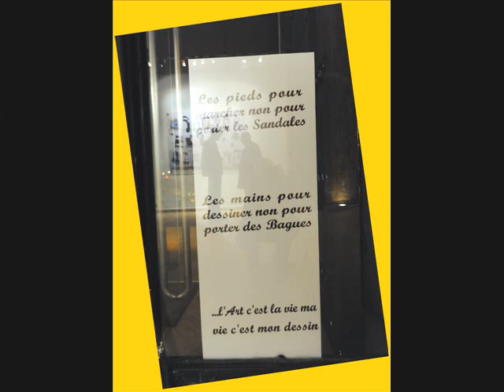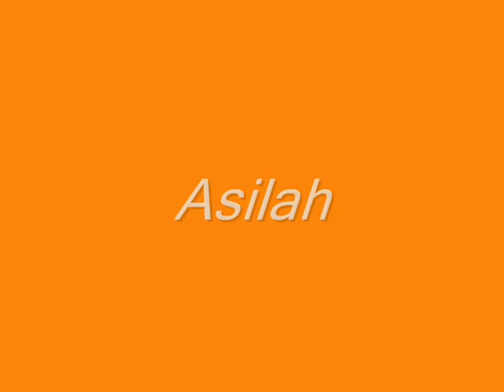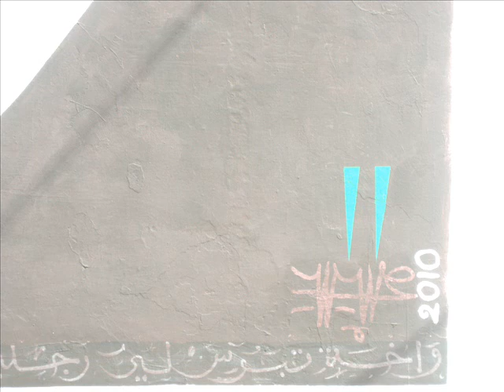amine demanti ...les mains et les pieds...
...Les mains et les pieds ... est une exposition a Bab Rouah en Mars 2010. Elle souligne le retour de Mr. Amine Demnati Elamine, Artiste Peintre. Cette video montre aussi la perticipation de l artiste au festival d' Assila 2010.